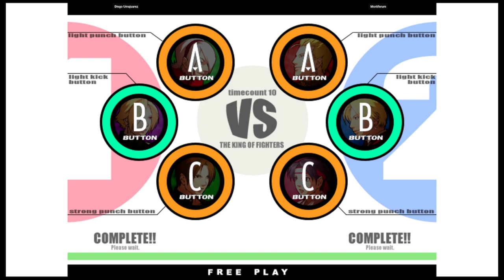KOF XI | Diego Umajuarez VS Mortiferum | 🇺🇸🇺🇸 Fightcade eSports